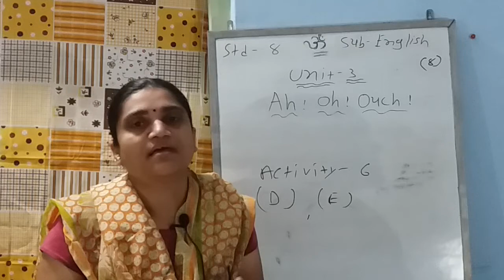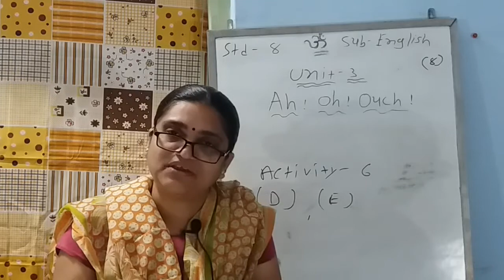Std 8 Sub English Unit 3 Part 8 Shreemad Dayanad Knya Vidhayalaya Ary Samaj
Shreemad Dayanad Knya Vidhayalaya Ary Samaj